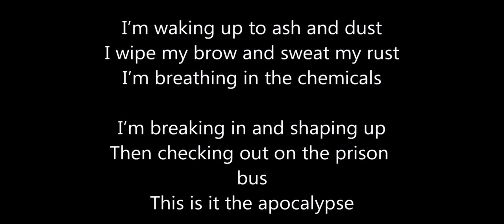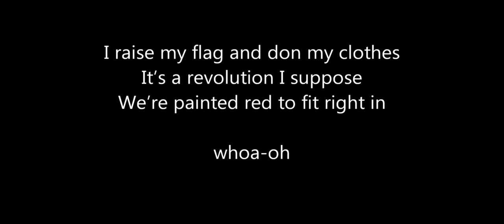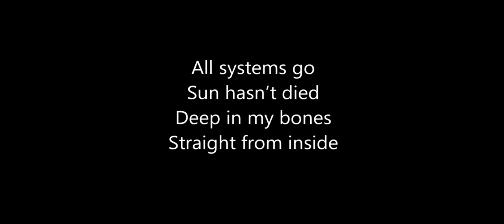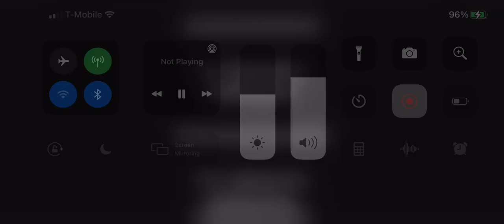Imagine Dragons - Radioactive [Lyrics] (Jun 27, 2021)